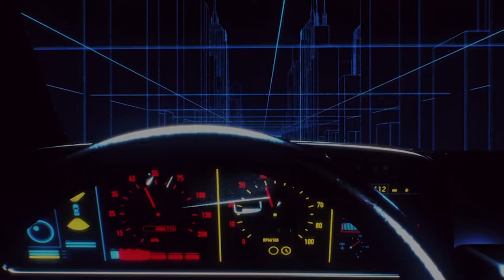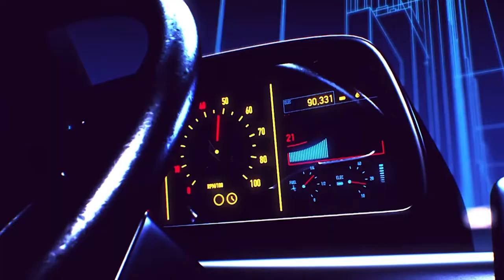Illusionaut - Take Me To the Edge (Official Music Video)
“Take Me To the Edge” from the new album, Snow Queen, available via amazon , Spotify, Apple Music